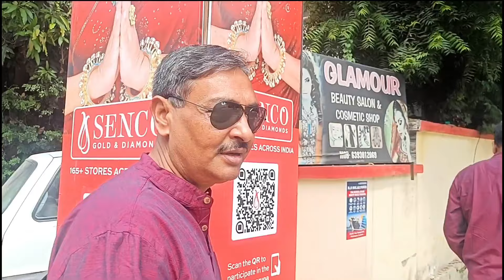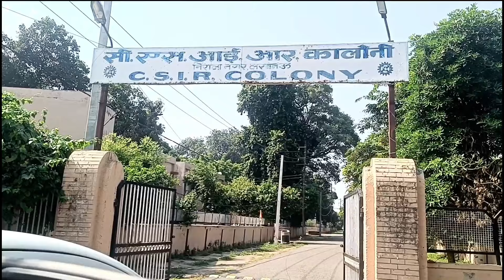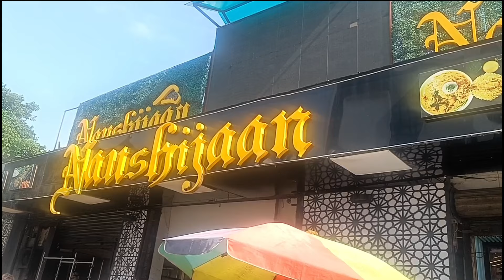Sasural mai kaise manaya Durga Puja 🙂🙏💐| Durga Puja Special Vlog | Bela Thapa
Daily vlogging
My first vlog
Family vlogs
Travel vlogs
Trip vlogs
Holiday vlogs
Dehradun mai sabse acchi Durga puja kahan hoti hai
Durga Puja in Lucknow
Dehradun vloggers
Dehradun food blogger
Top 10 biggest youtubers in Uttarakhand 2024
Home Baking Business
Home food business
Home bakers Dehradun
Best home baker Dehradun
How to start a home food business
How to start a home bakery
Ghar se food business kaise shuru kare
Complete information to start a home food business
Complete guide to start a home food business
Complete guide to start a home bakery
How to make thumbnails
How to write the title
How to write the description
How to search the keywords
How to make a video searchable
What is the youtube algorithm
What is SEO
Dehradun business community
Dehradun entrepreneurs
Best home bakery in Dehradun
Best sweet shop in Dehradun
Best home baker near me
Best bakery in Dehradun
Best home bakery in Vasant Vihar Dehradun
Dehradun food bloggers
Dehradun vloggers
Dehradun travel vlogs
Dehradun ki best bakery
Top 10 vloggers of Uttarakhand
Top 10 richest vloggers of Uttarakhand
Top 10 youtubers of Dehradun
Uttarakhand ke top 10 youtubers
Uttarakhand travel vlogs
Paltan bazar
Dasain 2024
Dasai 2024
Dusshera 2024
Navratri 2024
Vrat special recipes
Navratri Special
Navratri 2024
Dasai puja samagri
Dasai puja vidhi
Dasain Puja vidhi
Dasain kis tarikh ko hai
Dasain 2024 date
Dasain 2024 kab hai
Durga Puja 2024 kab hai
Durga Puja Vidhi
Durga Puja Samiti Dehradun
Best Durga Puja in Dehradun
Best Durga Puja Pandal in Dehradun
Best Pujo Pandal in Dehradun
Best Puja Pandal in Dehradun
Best Sharadotsav in Dehradun
Nepali festivals
Nepali tihaar
Nepali Culture
Ashtami 2024 date
Navami 2024 date
Kanya pujan date
Vrat ki recipes
Navratri Vrat recipes
Sabudana recipes
Gorkhali Samaj Dehradun
Gorkhali Sudhar Sabha Dehradun
Dasain Songs
Dasain celebrations
Best shopping place in Dehradun
Dehradun se kya kharide
Dusshera shopping vlog
Dasain shopping vlog